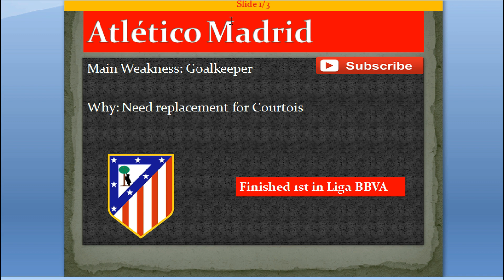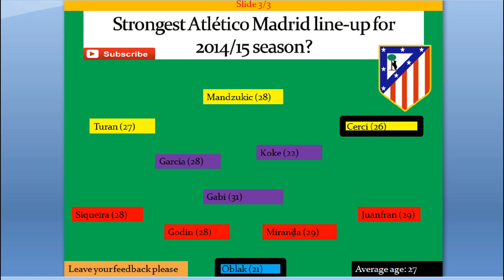Atlético Madrid Summer Transfer Targets 2014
In this video we will see Atlético Madrid Summer Transfer Targets and Their Potential Line up for the 2014/15 Season

0:01 - Atlético Madrid Main Weakness and Why
0:54 - Atlético Madrid Transfer Targets
3:37 - Atlético Madrid Potential Line up for 2014/15 Season